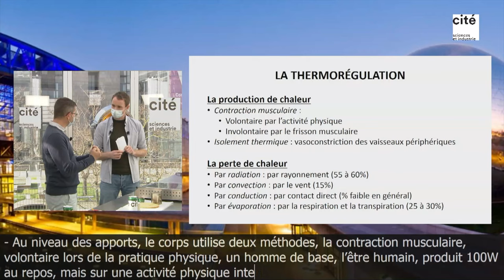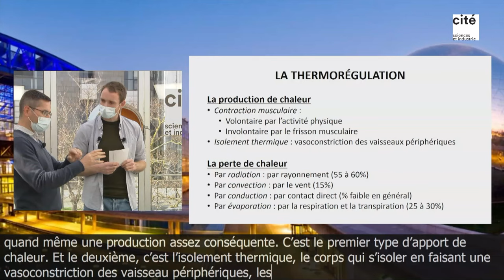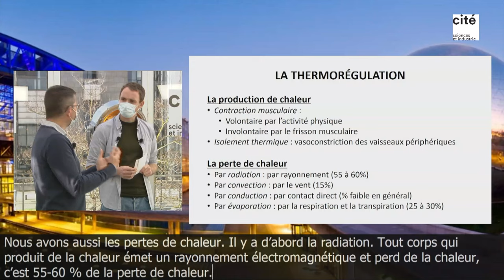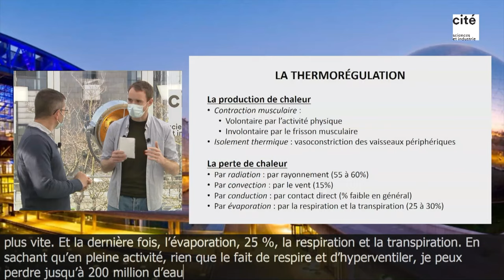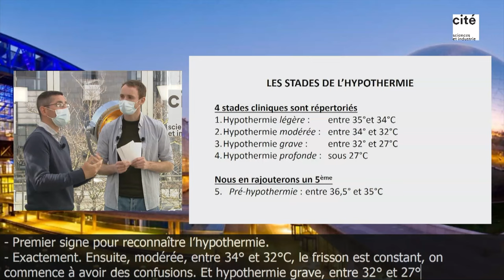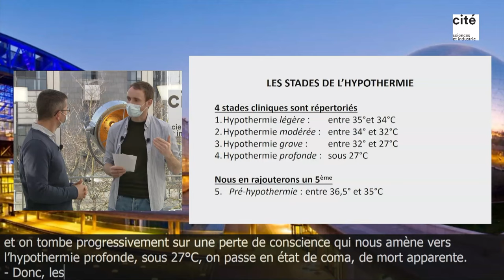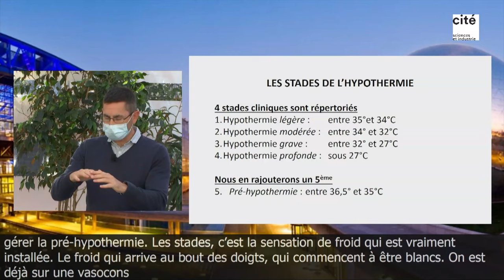Gérer l’hypothermie d’urgence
Atelier réalisé dans le cadre du festival La Cité des Aventuriers.
À partir de 18 ans ou dès 10 ans sous la responsabilité d'un adulte.

Willy Minec, aventurier-explorateur, vous apprend à reconnaitre les signes d’une hypothermie et montre comment réagir. Il fabrique un "radiateur" pour établir un point chaud !

Pour le faire chez vous, il vous faut :
- Une canette vide
- Une boite de conserve vide et nettoyée, sans papier autour
- 6 bougies chauffe-plat
- 1 rouleau en carton type papier toilette
- Un gant manique de four
- Une paire de ciseaux
- Un dessous de plat
- Une feuille de papier sulfurisé

Date : Samedi 27 mars 2021

Besoin d'idées de sorties et d'activités en famille ?